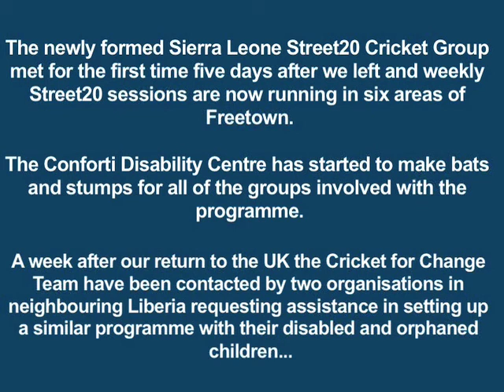Cricket for Change in Sierra Leone